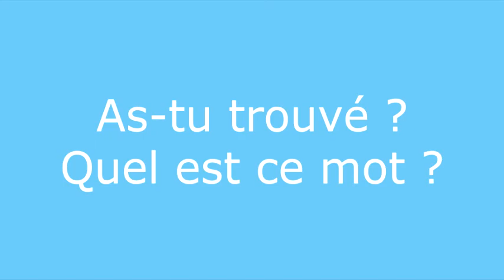Énigme 16 question